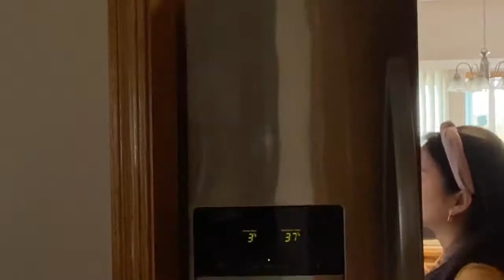PLAYING MY POODLE DOG | FAMILY DINNER |❤️Resa&David Channel